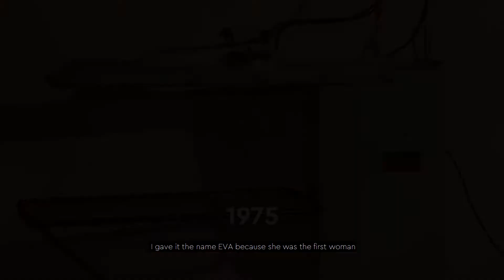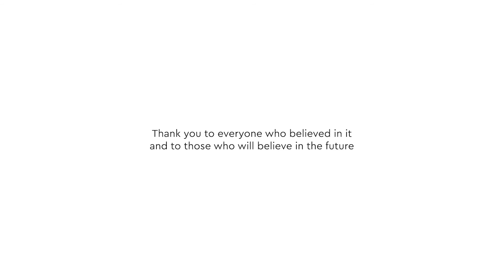BATTISTELLA | A 45 - year long history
Our commitment began 45 years ago and today we would like to share with you our dedication to our work.